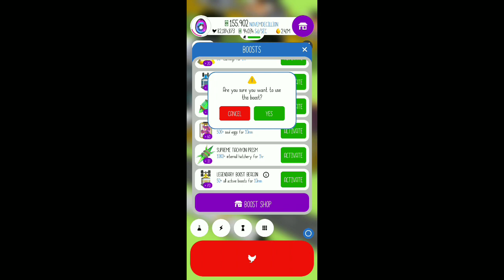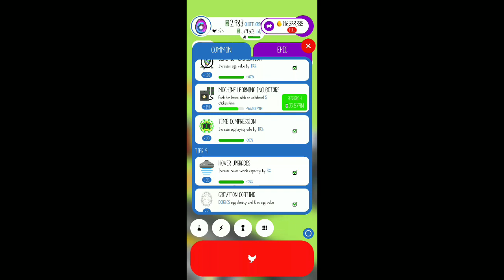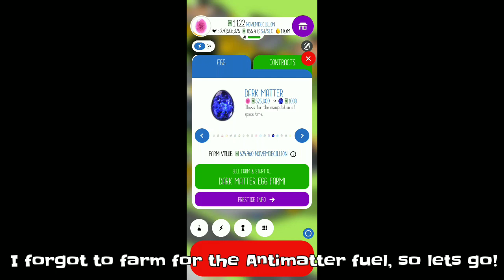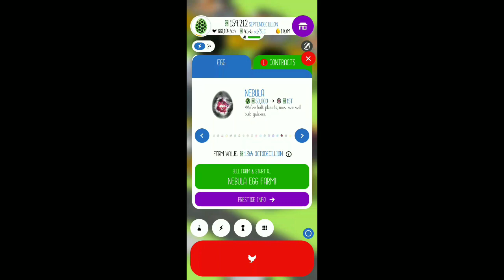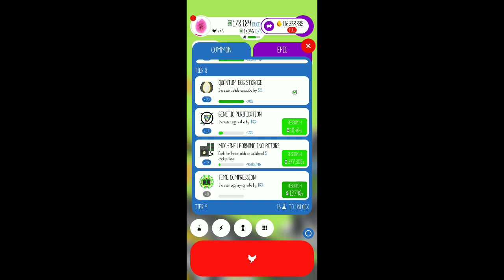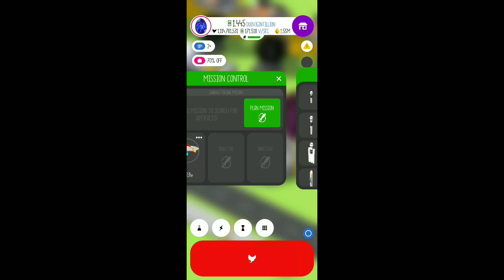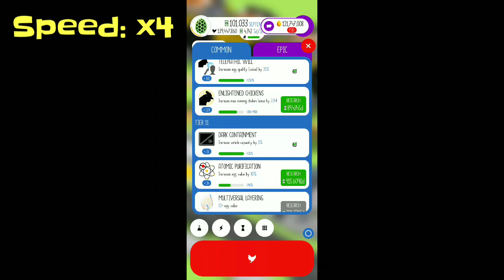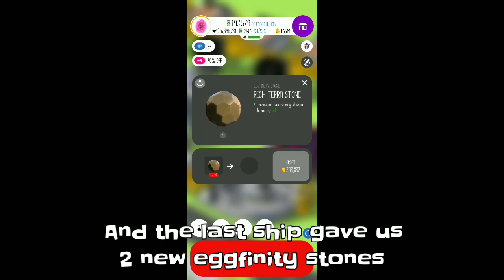Unlocking All Spaceships - Artifacts Gameplay #5 | Egg Inc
Have we already unlocked the secrets of the universe? I think we are getting closer and closer to it. We have now developed the best spaceship known to chicken-kind. But the search is not over, exploration of the vast universe is limitless. The search for enlightenment will come soon...

Egg, Inc is an idle clicker game developed and published Auxbrain Inc on Android and iOS devices. It is about a future in which eggs unlock the secrets of the universe. The player's goal in the game is to make the most profitable egg farm.